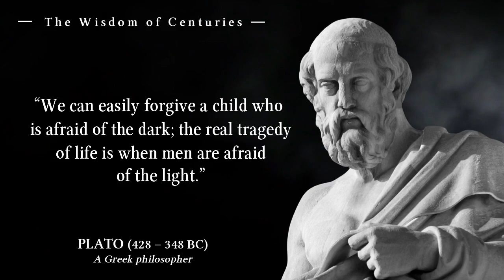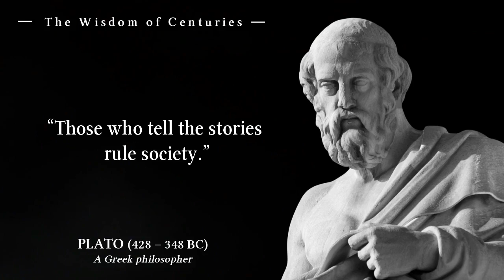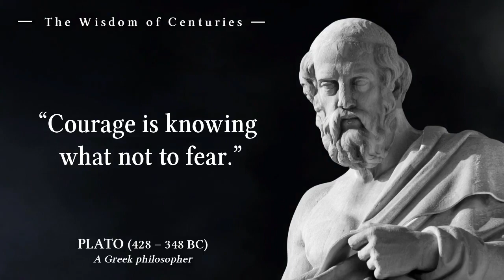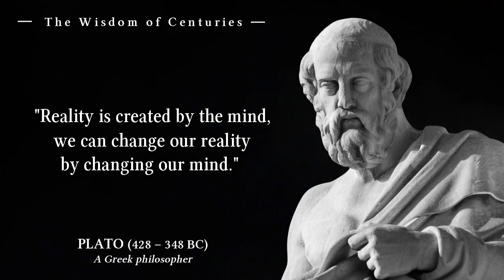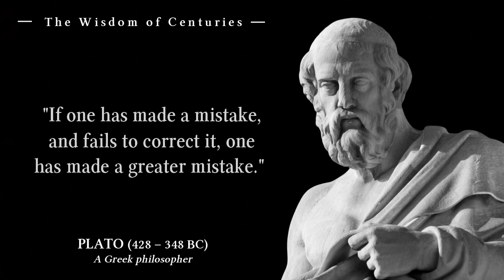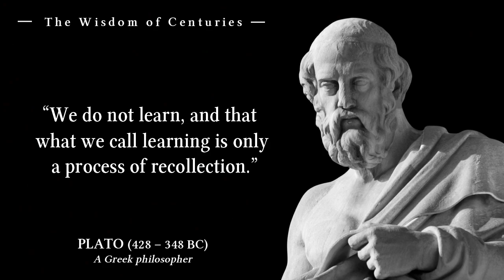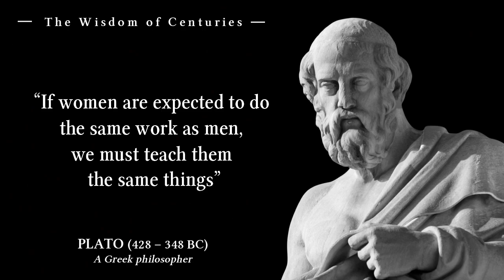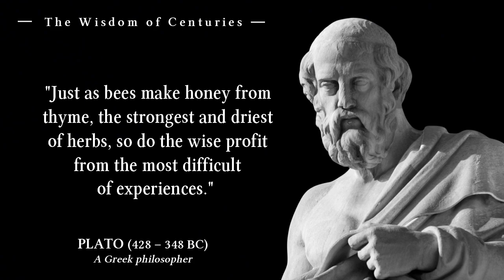PLATO - Life Changing Quotes Everyone Should Know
Plato is one of the world’s best known and most widely read and studied philosophers. He was the student of Socrates and the teacher of Aristotle, and he wrote in the middle of the fourth century B.C.E. in ancient Greece. Though influenced primarily by Socrates, to the extent that Socrates is usually the main character in many of Plato’s writings, he was also influenced by Heraclitus, Parmenides, and the Pythagoreans.